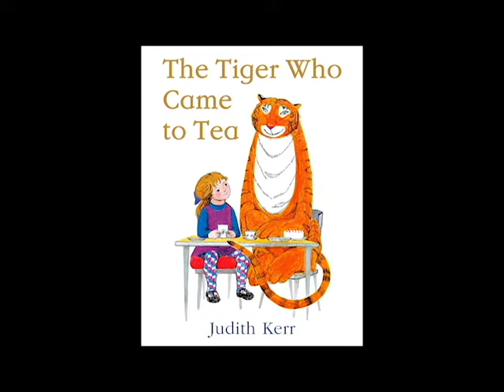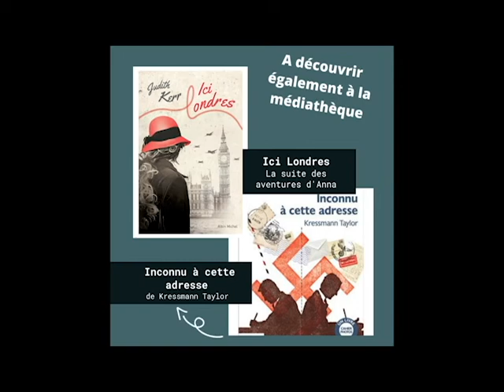coup de coeur ados Judith Kerr